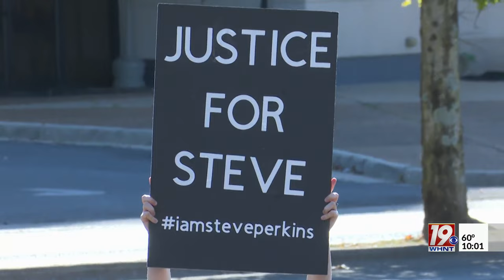Community Continues Call for Justice in Protests Following Death of Stephen Perkins | Oct. 14, 2023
It's been 2 weeks since a Decatur man was killed in an officer-involved shooting.